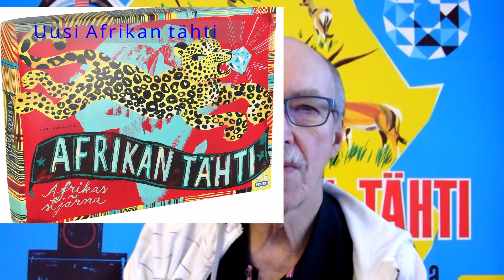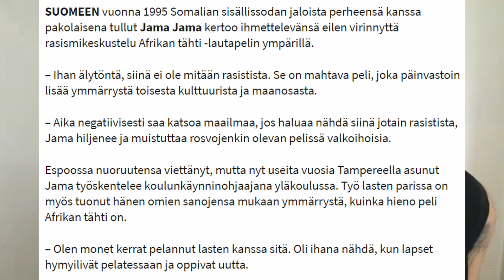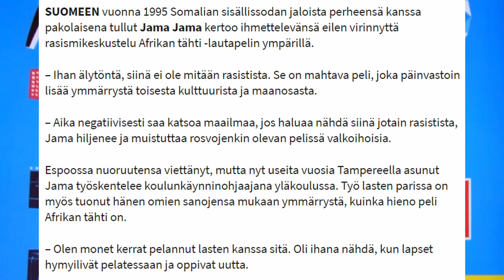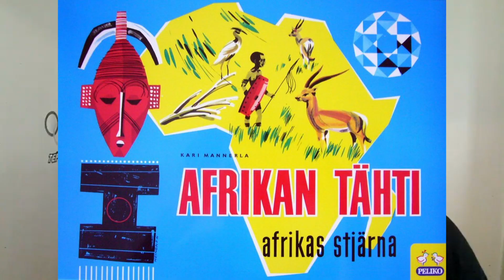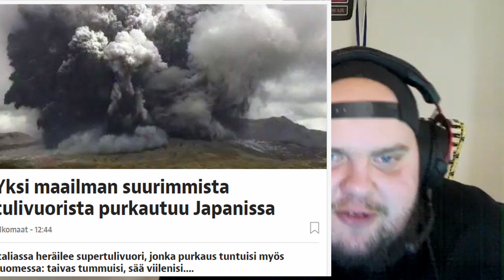Afrikan tähti, rasistinen peli??? Kriisiapua, häh.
Helsingin Yliopiston rasismikohu. Mitä tuo saksalainen vaihto-oppilas oikein vaahtoaa? Kriisiapua yliopistolle? Mitäh???